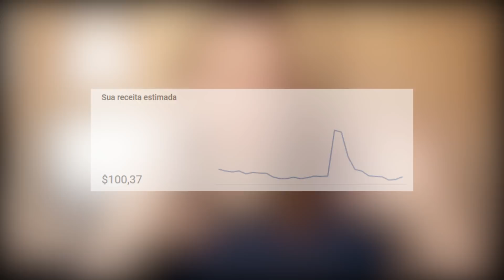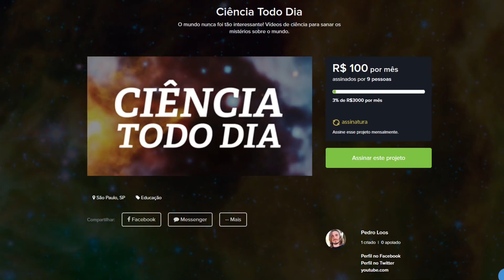O Futuro do Ciência Todo Dia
Um vídeo sobre o canal, planos para o futuro e como podemos, juntos, alcançar ainda mais pessoas e revolucionar a maneira como tornamos as pessoas fascinadas por ciência.

Se torne um apoiador do Ciência Todo Dia e ganhe recompensas exclusivas!

Introdução feita por Caique Oliveira e música feita por Adolfo Scheidt